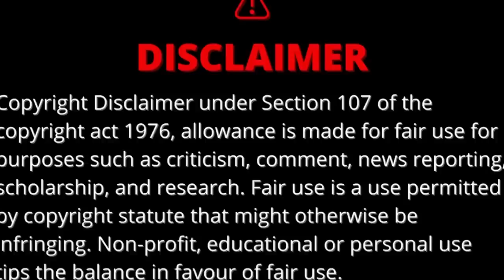உலக அழகி நான் தான்🙈😂| Brikiya Jesurathi Troll😁🤣brikiya jesurathi | Ft.Vj Velmurugan | Fun With Vj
Our pages